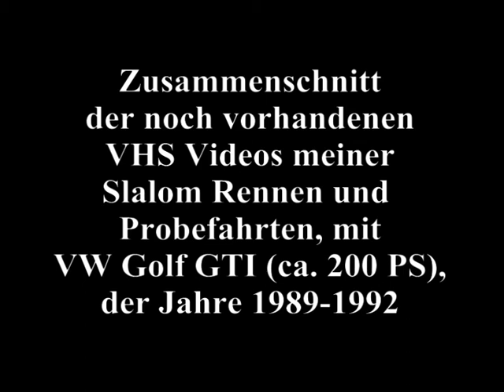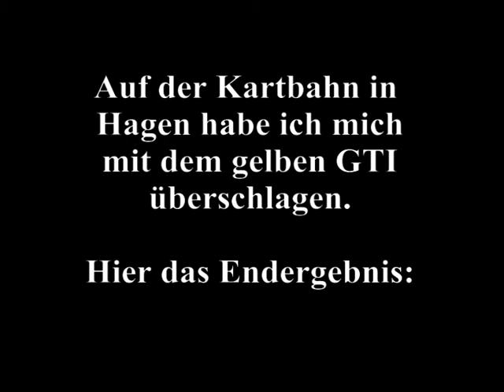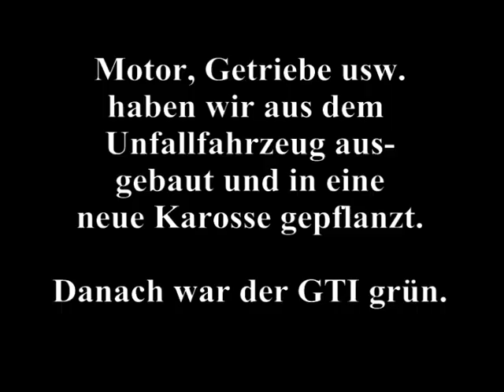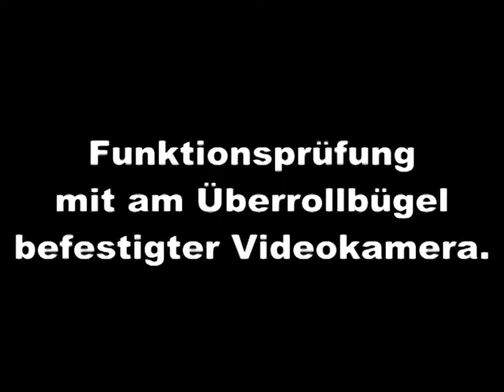Slalom Zusammenschnitt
Alles, was ich an Videomaterial auf alten VHS Kassetten gefunden habe, habe ich hier mal zusammengeschnitten. Zeitraum 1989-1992. Fahrzeug: Golf 1 GTI, 200 PS.